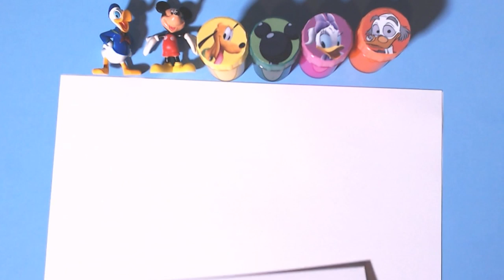Drawing & Painting With Toys Mickey Mouse Clubhouse Pluto Goofy Daisy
Today drawings turn into toys in this video inspired by fun kids house, learn to draw and paint mickey mouse and some of his friends.